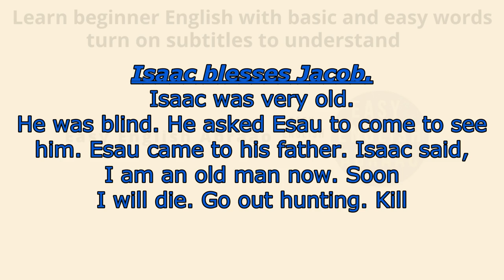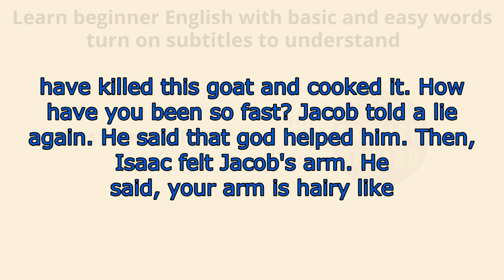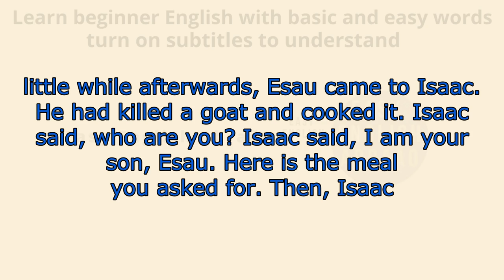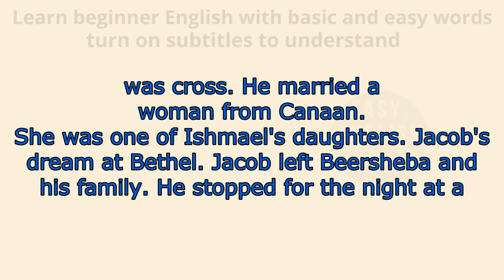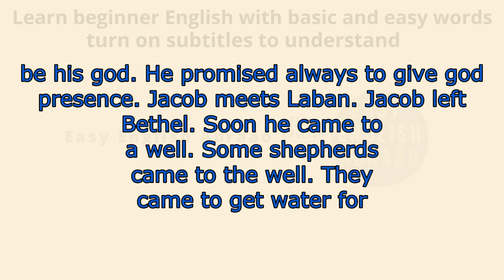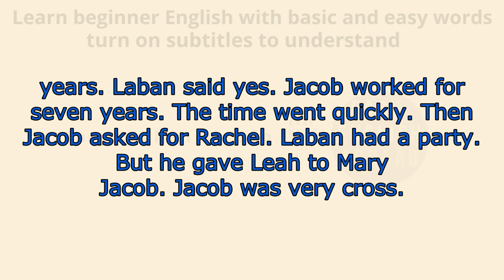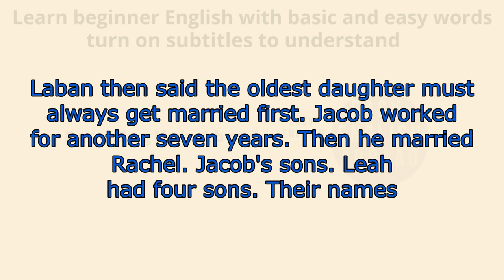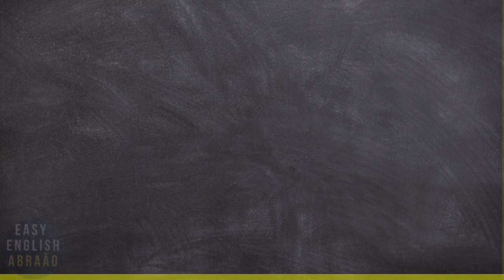LEARN ENGLISH THROUGH STORY LEVEL 1 - ISAAC BLESSES JACOB.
►►►Please help me with the button, thanks a lot. Through it you can help the channel with donations, contribute and encourage the channel.◄◄◄
LEARN ENGLISH THROUGH STORY LEVEL 1 -  ISAAC BLESSES JACOB.  Did you know that stories in are great tools for learning in English? Since its golden era in the 1950s, many teachers and educators have been relying on stories to work on concepts from history, biology and even mathematics. And of course, gaining confidence in English is a natural part of reading, right? Whether for children or adults, stories in English speak to all types of audiences.